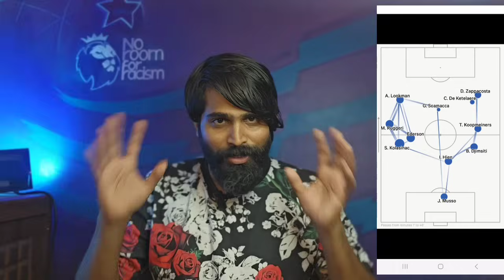അറ്റലാന്റയുടെ ആദ്യ യൂറോപ്യൻ കിരീടം | 66ആമത്തെ വയസ്സിൽ Gasperiniയുടെ ആദ്യ കിരീടം |Europa League Final